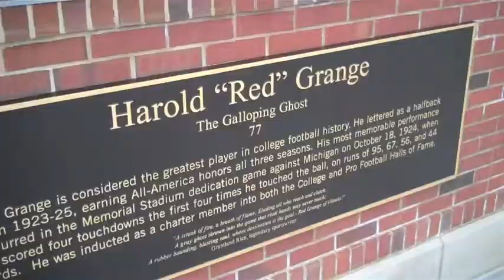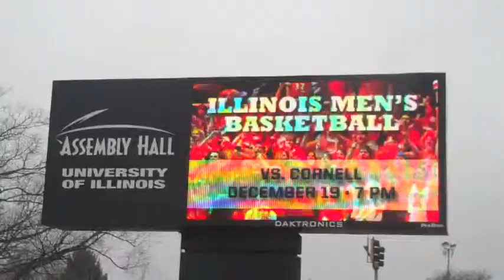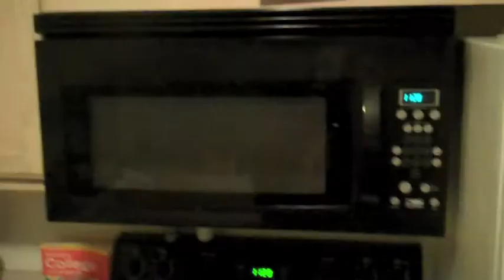That New College Smell (University of Illinois Urbana-Champaign)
Recruitment video for the University of Illinois for prospective incoming freshman.

Advertising 300 Final Project

By: Matt Pflum, Aileen Nolan, Hannah Keisker, Allison Gates, and Jesse Rose